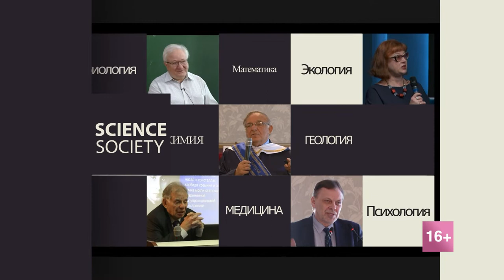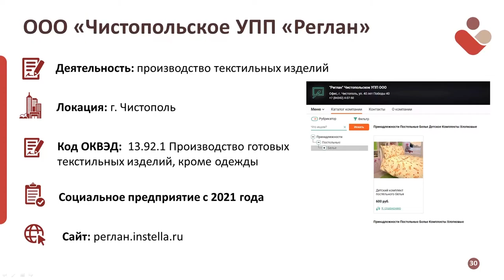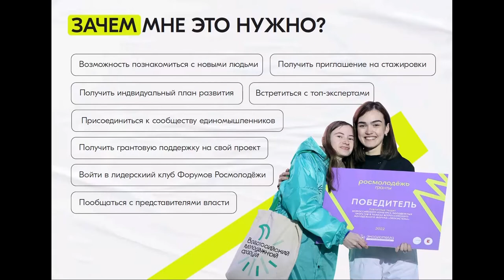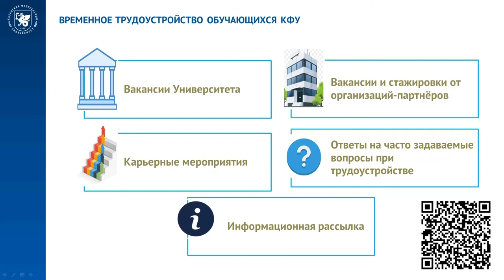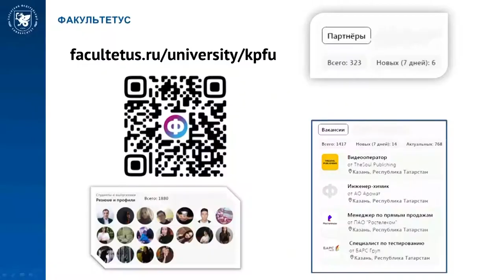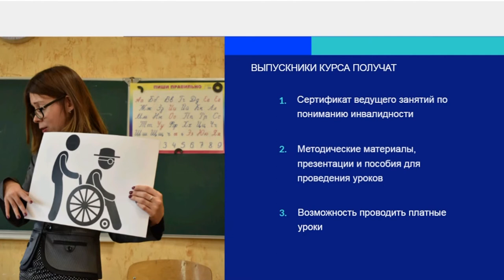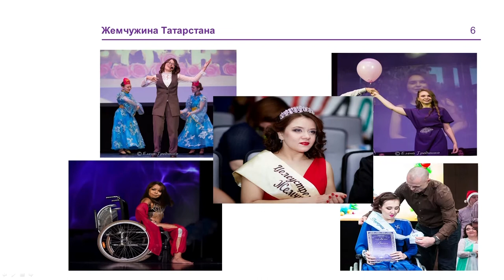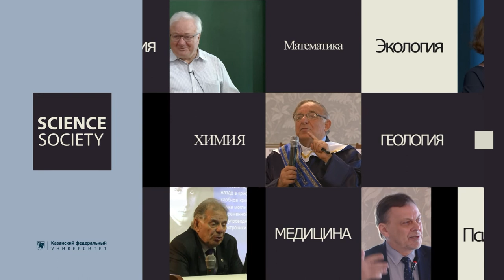Public-talk конференция "Твои возможности"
Мероприятие в рамках грантового проекта "Доступный вторник" по реализации социально значимых проектов. Организаторы: Казанский федеральный университет при поддержке Минэкономики Республики Татарстан, АНО "Центр инновационного развития и трансфера технологий"

Лариса Кириллова - модератор, представитель преподавателей Юридического факультета Казанского федерального университета